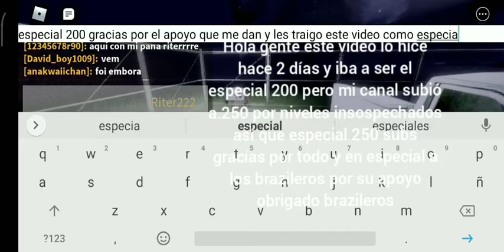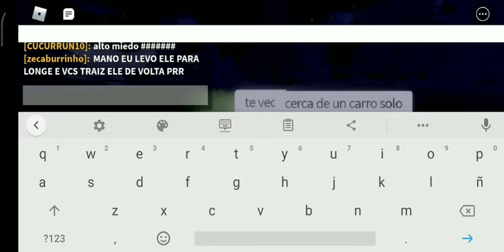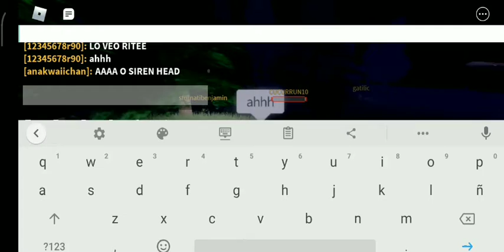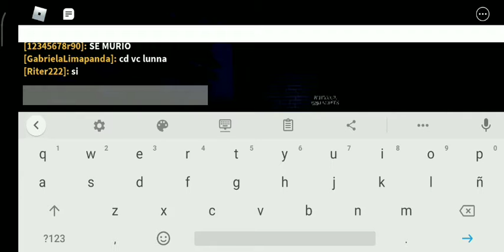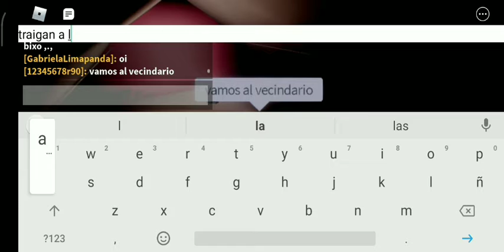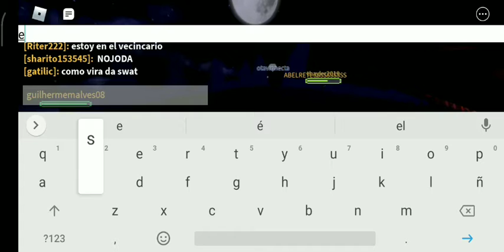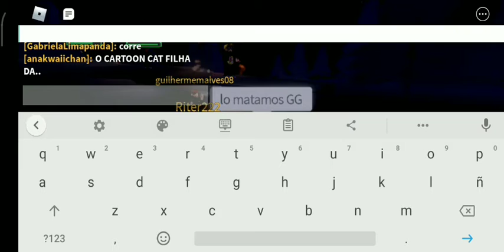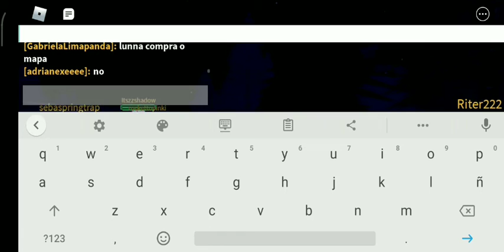ESPECIAL 250 SUBS GRACIAS CHIC@S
Holaaaaa gente del YT aquí les habla el Gómez con el especial que se suponía que debía ser 200 subs pero hoy el canal subió a 50 o un pocito menos gracias a los brazileros (gracias brazileros son los mejores) y lo convertí a 250 subs y jugaré a siren head roblox con mi amigo de subir videos riter222 y esté es uno con los que más tiempo me dedico a editar ponerle audios memes stickers voces y ect valoren mi esfuerzo con su sabroso like y nos vemos con más videos chao.